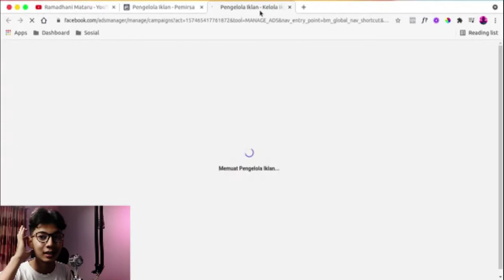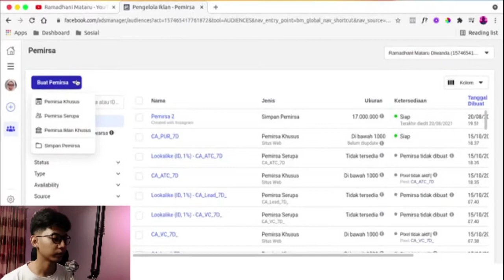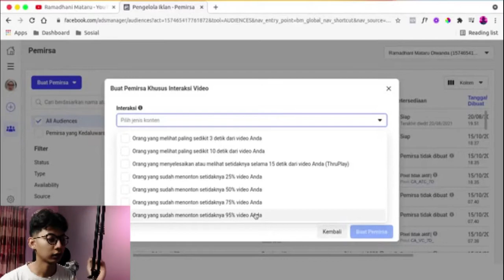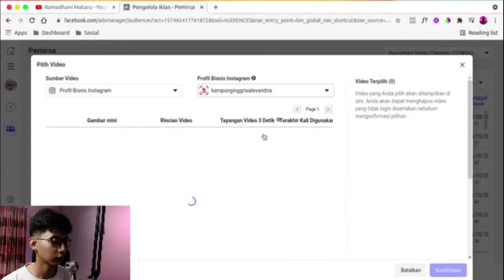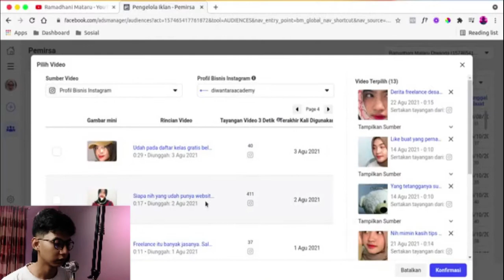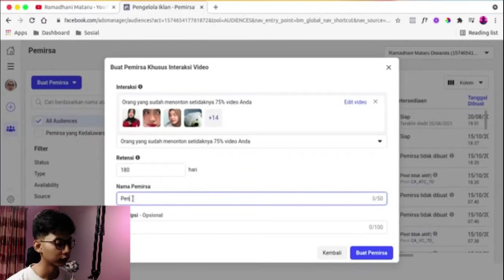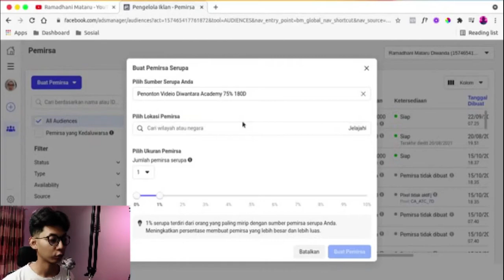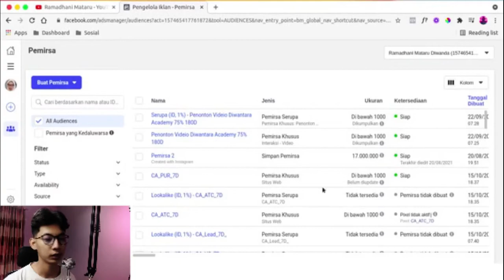Cara Membuat Custom Audience & Lookalike Facebook Ads Menggunakan Konten Video